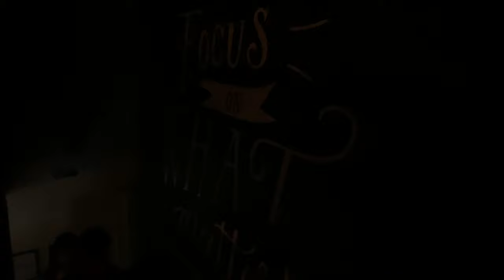EDMAR & JANEL Engagement (raw video)